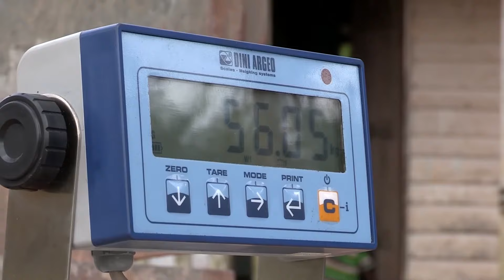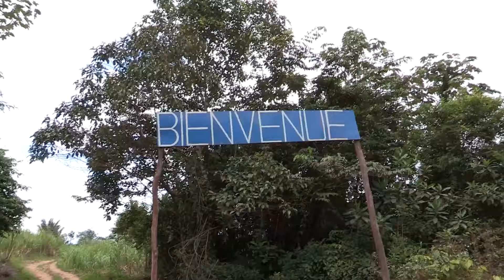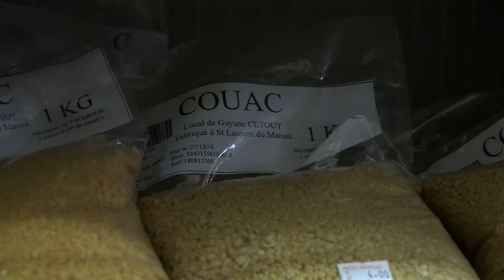Portraits Citoyens de l'Ouest : Bernard Cétout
Qui n'a jamais mangé de couac? C'est l'aliment de base des Guyanais. Depuis 8 ans, Bernard Cétout, un jeune entrepreneur de 36 ans originaire de Saint-Laurent, souhaite valoriser ce produit et développer la filière. Il a créé son entreprise de transformation de couac et ouvre son atelier au public sur la route Paul Isnard. Rencontre avec un entrepreneur fier de défendre le patrimoine guyanais.

Portraits Citoyens de l'Ouest est une série de reportage-école, débutée en mars 2016 par Atelier Vidéo & Multimédia. Cette série de reportage en format "Portrait" est un outil de valorisation des citoyens au initiative remarquables et audacieuses dans les communes de l'Ouest Guyanais mais aussi un outil de formation pour le réseau des chroniqueurs citoyens. Ces portrait sont réalisés dans le cadre d'ateliers de pratique aux connaissances du journalisme multimédia et des techniques du reportage, dans le cadre du projet Chroniqueur Citoyen. Les portraits issus de ces ateliers sont conçus par les stagiaires encadrés des intervenants professionnels du cinéma et du journalisme et des animateurs d'Atelier Vidéo & Multimédia. Certains portraits sont des commandes pour le site chronique-du-maroni.fr, faites à de jeunes réalisateurs professionnels du territoire de l'ouest de la Guyane. Ils les réalisent avec un ou plusieurs stagiaires, en immersion lors de la préparation,  du tournage et du montage vidéo.